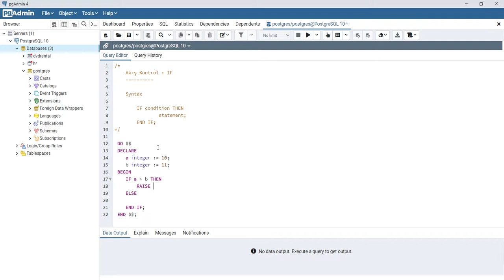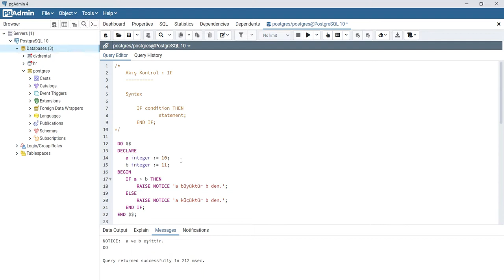04 - PostgreSQL : Akış Kontrol - IF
PostgreSQL : Akış Kontrol - IF